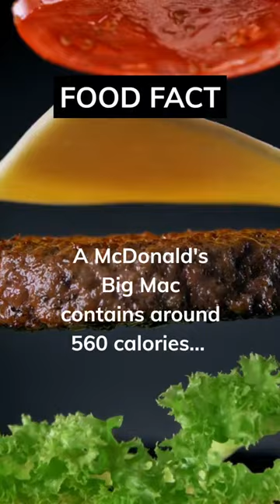How many calories in a Big Mac? 🍔 SUBSCRIBE FOR MORE